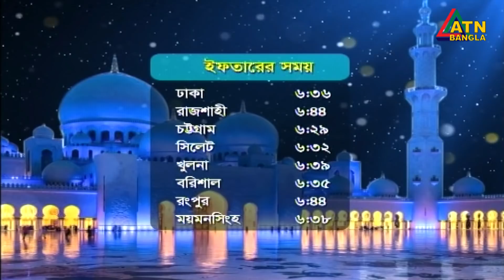এটিএন বাংলা সকাল ৭ টার সংবাদ | 13.05.2021 | ATN Bangla News